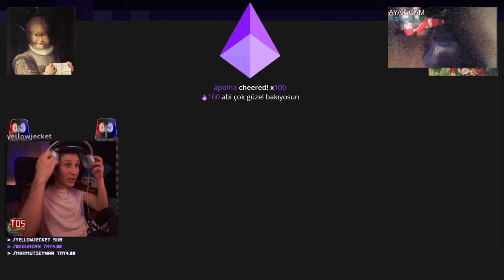KAANFLİX | YAĞMUR ÖZKAVAK "24 SAAT BOYUNCA ANNEME ŞAKA YAPTIM" İZLİYOR !!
Etiket:
kaanflix
hugola
kaanflix izliyor
kaanflix yayın
hugola yayın
kaanflix kesit
kaanflix hugola
hugo
hugola kaanflix
hugola izliyor
hugola kesit
izliyor
yayın
kaanflix twitch
kaan
kaanflix korku oyunu
kaanflix duyar
kaanflix gülersen sıçarsın
kaanflix mp4,
kaanflix hugola,
kaanflix gereksiz duyar
kaanflix twitch
kaanflix tik tok
kaanflix asmr
kaanflix arap
kaanflix aşırı pinti,
kaanflix adal
kaanflix arap müziği,
kaanflix autotune,
kaanflix aşırı duyar,
kaanflix avatar,
kaanflix burun,
kaanflix bruh,
kaanflix beat,
kaanflix bts,
kaanflix ban,
kaanflix böcek,
kaanflix cimri,
kaanflix cringe,
kaanflix call of duty,
kaanflix çiğköfte,
kaanflix çin,
kaanflix duvar,
kaanflix discord,
kaanflix dünya düz,
kaanflix dj,
kaanflix dans,
kaanflix eski kanalı
kaanflix edit
kaanflix efsane duyarlar
kaanflix efekt
kaanflix enerji bulasici
kaanflix eğleniyor,
kaanflix en sevdiğin,
kaanflix enerji,
kaanflix fall,
kaanflix funny moments,
kaanflix fnaf,
kaanflix flüt,
kaanflix gizem,
kaanflix gülmeme,
kaanflix hindistan,
kaanflix hayalet,
kaanflix herşeyi bilen adam,
kaanflix hacker,
kaanflix ın kullandığı şarkılar,
kaanflix intro,
kaanflix iskender
kaanflix instagram,
kaanflix jenerik,
kaanflix jumpscare,
kaanflix joker,
jahrein kaanflix,
joker fragman kaanflix,
kaanflix karne,
kaanflix kokoreç,
kaanflix kpop,
kaanflix life hacks,
kaanflix lol,
kaanflix minecraft
kaanflix müzikleri
kaanflix muz
kaanflix midone sinane
kaanflix mentor
kaanflix montaj
kaanflix murat
kaanflix nobody,
kaanflix outro,
kaanflix operasyon
kaanflix omegle
kaanflix outro müziği
kaanflix outlast
kaanflix oyun
kaanflix outro şarkısı
kaanflix oynuyor
kaanflix ölersin
kaanflix öptüm bay
kaanflix öpüşme
kaanflix pepe
kaanflix popit
kaanflix pinti
kaanflix papers please
kaanflix pizza
kaanflix pt
kaanflix paranormal
kaanflix resident
kaanflix recep ivedik
kaanflix rdr2,
kaanflix roblox,
kaanflix random,
kaanflix rage,
kaanflix remix,
kaanflix slenderman
kaanflix sevgilisi
kaanflix saniye
kaanflix serkan koç
kaanflix steam
kaanflix şarkı
kaanflix şarkısı
kaanflix tlc,
kaanflix trendlere,
kaanflix telefon müziği,
kaanflix tepki,
kaanflix the last of us,
kaanflix uzaylı,
kaanflix undertale,
kaanflix ve hugo,
kaanflix vlog,
kaanflix yayın,
kaanflix yorum,
kaanflix yayın müzikleri,
kaanflix yemek,
kaanflix yorumlar,
kaanflix zaman,
kaanflix 1000,
kaanflix outlast 2,
kaanflix 31,
kaanflix 4 dj,
60 saniyede kaanflix,
kaanflix intro,
kaanflix jenerik,
kaanflix jumpscare,
kaanflix joker,
kaanflix jagged,
jahrein kaanflix,
kaanflix korku,
kaanflix kokoreç,
hugola yayıncı,
kaanflix lol,
kaanflix lol oynuyor,
kaanflix minecraft,
kaanflix müzikleri,
kaanflix muz,
kaanflix mentor,
kaanflix montaj,
kaanflix mp3,
kaanflix murat,
kaanflix şarkısı,
hugola şarkı,
hugo şarkı,
hugola saç ekimi,
hugola sevgilisi,
hugola soru cevap,
hugola remix,
hugola rap savaşları,
hugola porçay,
hugola piyano,
hugola tiktok,
hugola kızartması,
hugola poşet,